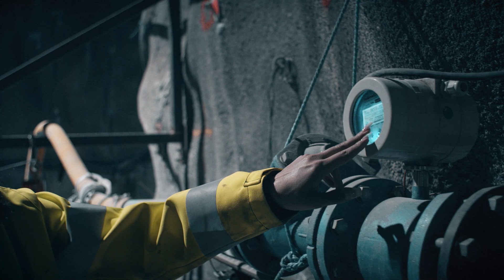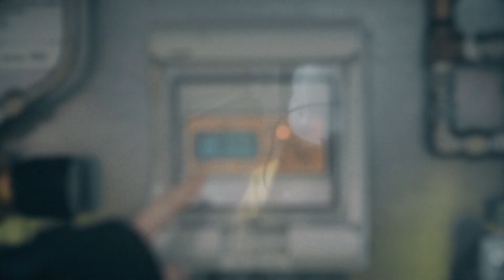Difference Made: Neutralization of alkaline water saves carbon dioxide emissions.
Linde's SOLVOCARB® technology – a system that uses carbon dioxide gas to neutralize alkaline water – is helping Subterra in the construction of the Järfälla tunnel. The product is extracted from residual products from bioethanol production. "Using the carbon dioxide from there saves us hundreds of thousands of tonnes of carbon dioxide emissions every year," says Eva Ålander, Application Expert for Water Treatment at Linde.